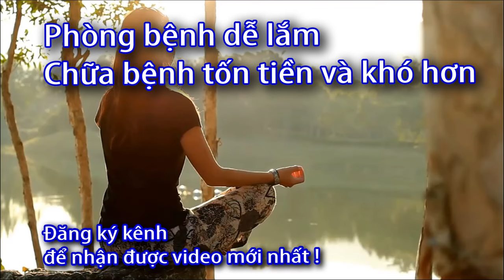Máy massage xung điện có bảo hành hay không? Máy Dr ho